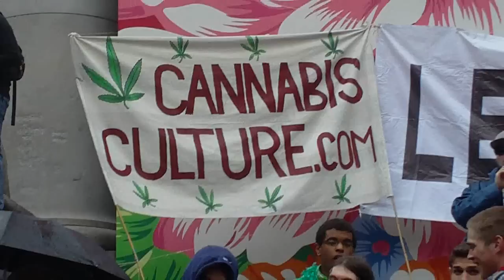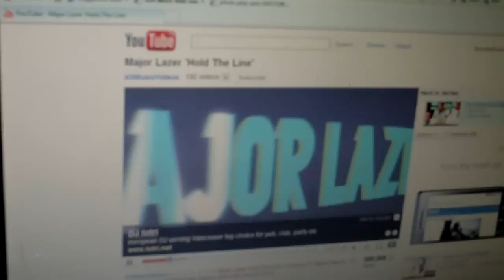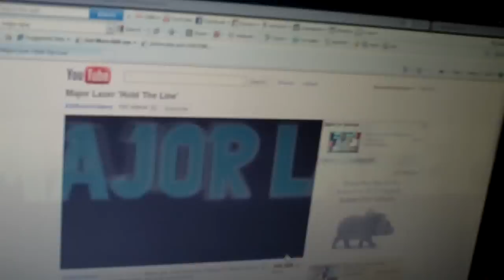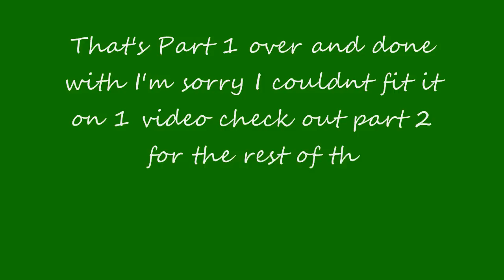Vancouver 420 2010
This is part 1 of my trip to vancouver ot see Marc Emery before he goes to prison and to experience 10 thousand people together in peace smoking marijuana